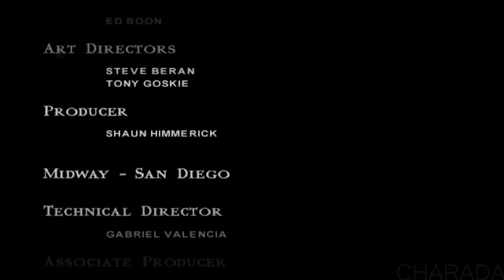[TAS] Mortal Kombat Shaolin Monks KUNG LAO | IN 19:51 (PS2)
Você está assistindo Speedrun assistido por ferramenta ou um superplay assistido por ferramentas [TAS] feito com a ajuda de uma ferramenta usando um emulador em câmera lenta jogado quadro a quadro usando “save state, load state”